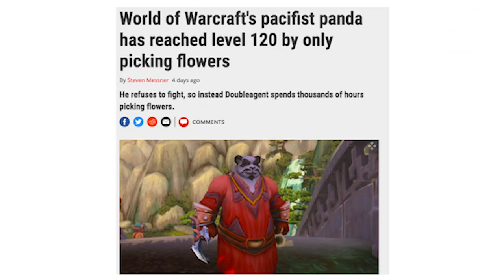Let Us Now Praise the Panda Person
In which John discusses varieties of human exploration and the strange beauty of a person picking flowers in World of Warcraft for thousands of hours.

If you want to learn about the voting laws in your state, visit Complexly's project How to Vote in Every State

Video of WoW's famous pacifist panda (aka DoubleAgent aka Pacifist Panda) achieving Level 120 without participating in battle